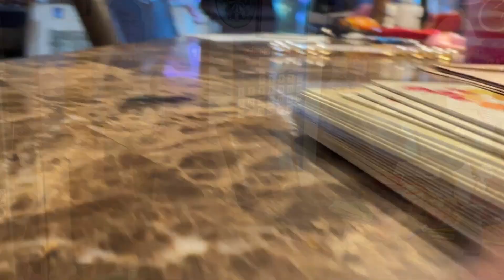Adventures with Sonic the Doberman